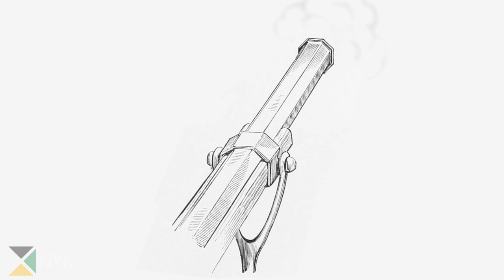When was Rifling invented? | NYK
Rifling is an important part of every gun nowadays. But when was it invented?